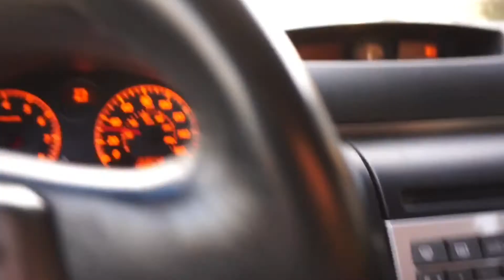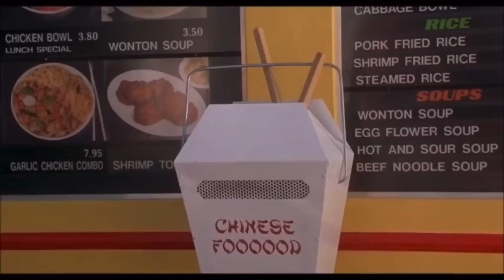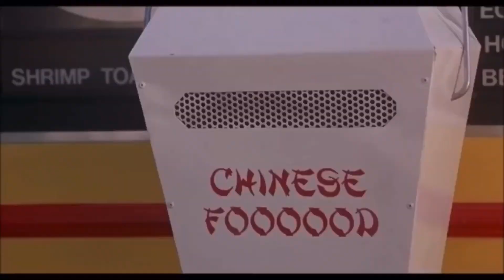DUDE, WHERE’S MY FOOD?!? (VLOG) #22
⚠️ WARNING ⚠️
Please be warned; under no circumstances should and activities, stunts, challenges, or pranks in our content be replicated or attempted in any capacity by any of our viewers. Again, do not replicate anything you see in our content at home! Also (and we cannot possibly stress this enough)! The situations, subject matter, and content from these vlogs or videos are exclusively for mature audiences only!!